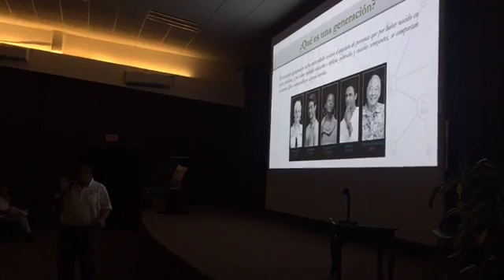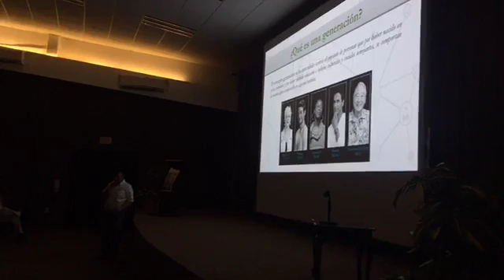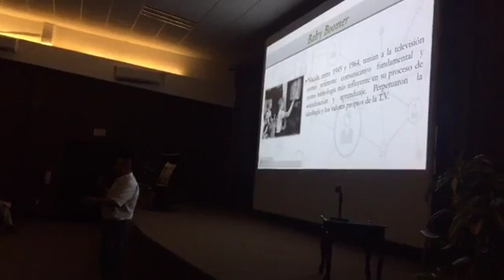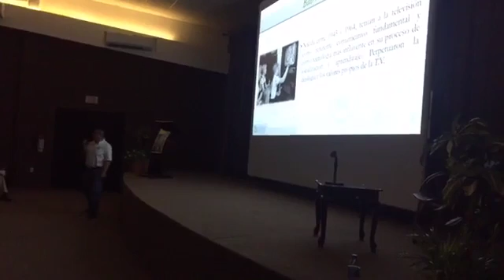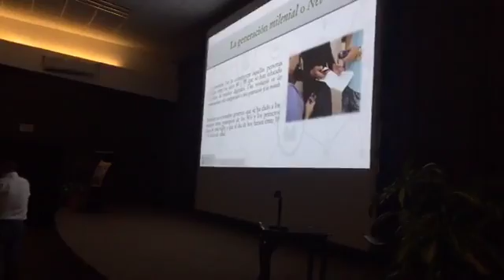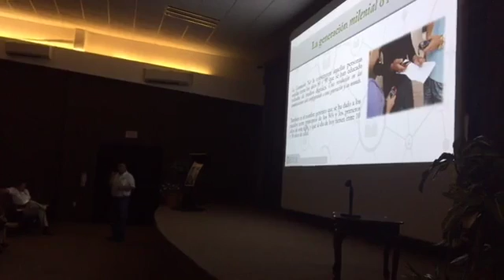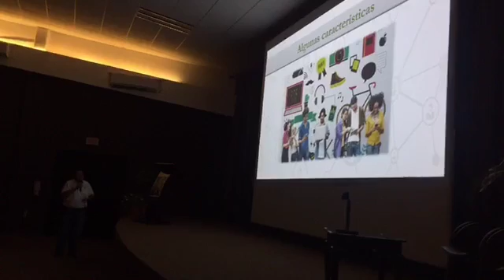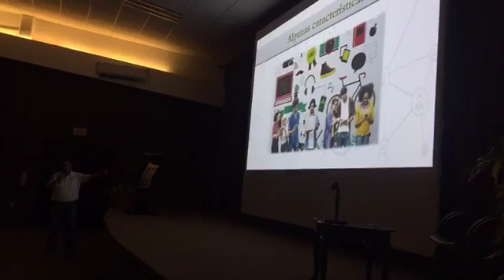Mauricio Ocampo C. - conferencia sobre generación milenial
La generación Milencial y la generación "Z".
mTRO. mAURICIO oCAMPO c.